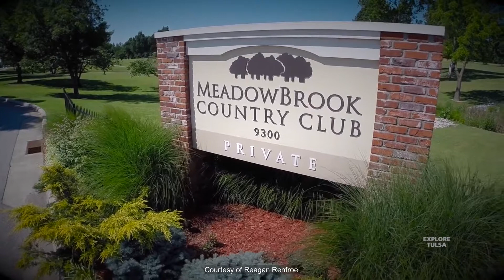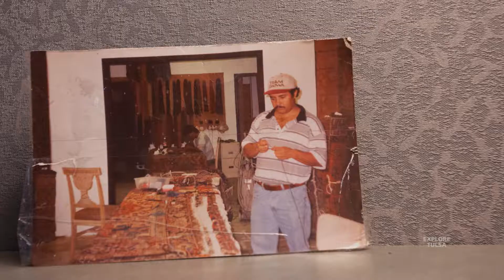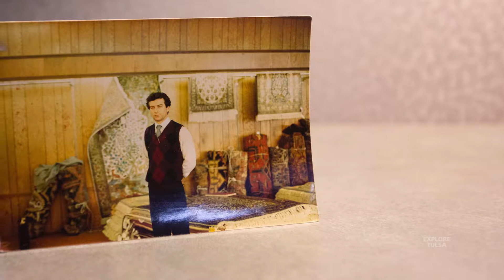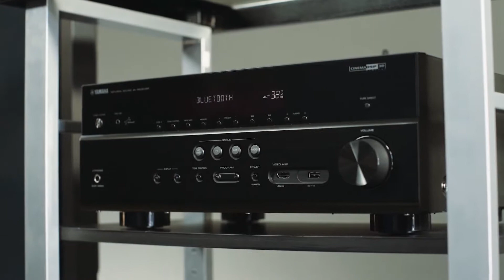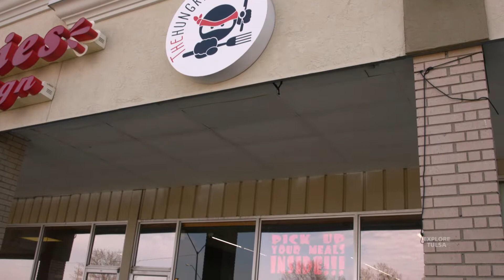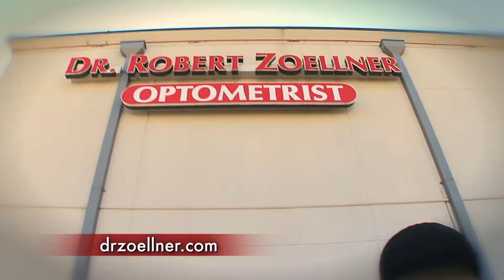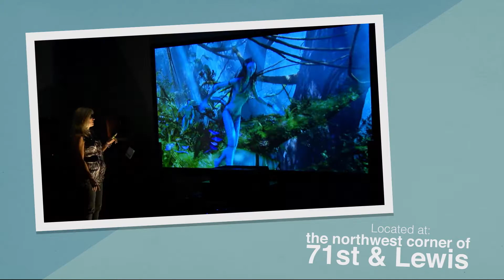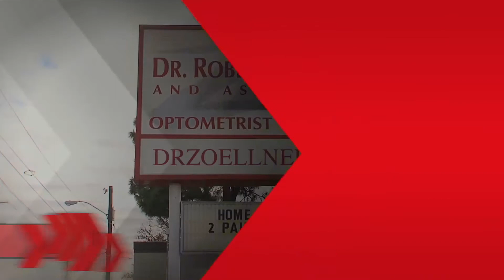Explore Tulsa - SHOW 419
This week on the show:
- Stephen Carney
- Hoss Oriental Rugs
- The Hungry Ninja
- Mustard Seed Consignment